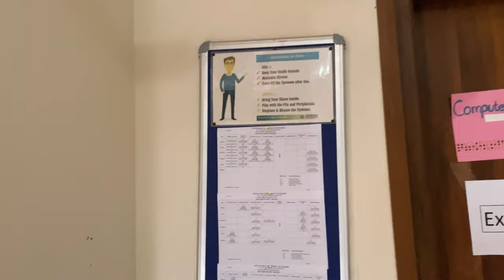Arunachal University of Studies . in&out clear view-wtch till last one important news 2 (blog . 02)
and anyone wants to see proper one course details video like which course u want to jion n want to know how it's here.. like teacher classroom lab etc... comment and tell I will make one proper video on that 🥰 so that you can get idea before joining this university🎓